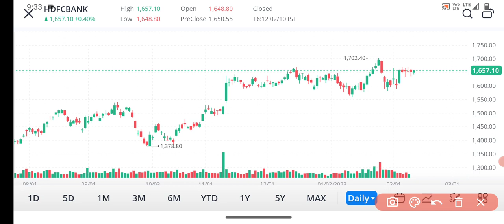HDFC Bank share price target | HDFC Bank share latest news | HDFC Bank share news today